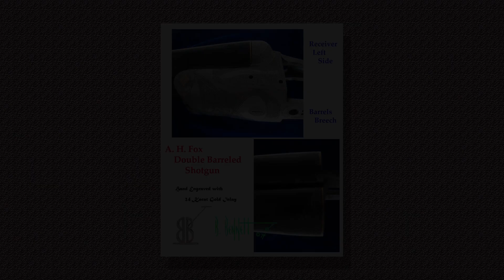Channel Update June 7,2023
Please accept this update for my YouTube channel, as of June 7, 2023.
I am in the process of making a very in-depth and lengthy series, now, about Hand Engraving Design.  The basic part is at least 14 episodes and the advanced portion includes at least a dozen episodes.